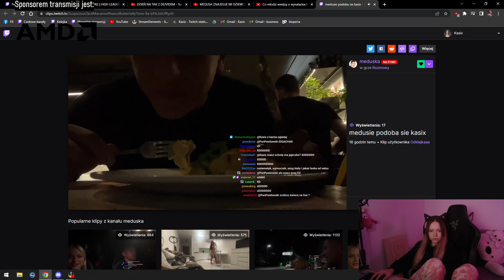TYGRYSI WZROK KASIX